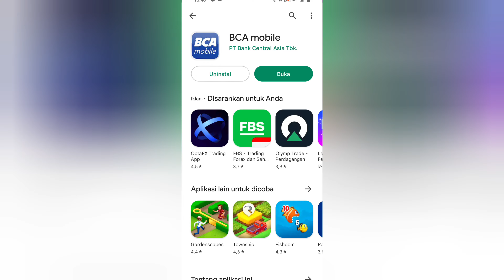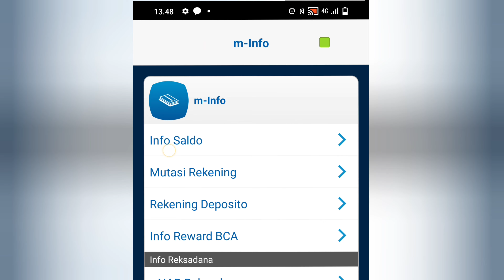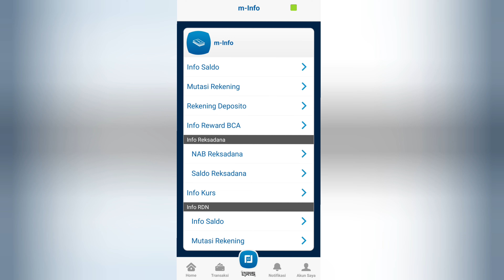Cara Memindahkan Mbanking BCA dari HP Lama ke HP Baru